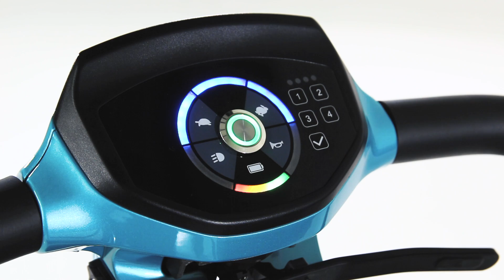Introducing the Li-Tech Alpina Velo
The Li-Tech Velo is our most advanced indoor / pavement folding mobility scooter, with a 17.4 Ah lithium battery and an automatic folding frame.